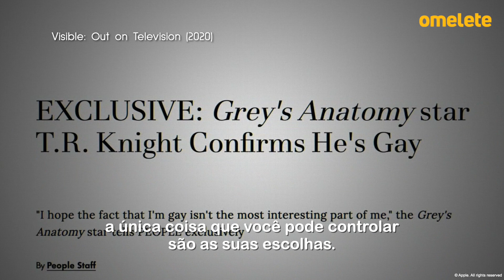15 ANOS GREY'S ANATOMY: POLÊMICAS, TRETAS E SUCESSO! - RETRATO OMELETE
Saídas polêmicas, brigas de bastidores e muito sucesso marcaram uma das séries de maior sucesso da televisão: Grey's Anatomy. Patrícia Gomes narra os bastidores dos 15 anos do programa de Shonda Rhimes. Confira!

Trilhas Epidemic:
ES_Come Out Now - Issue AB
ES_I Wanna Go Down (Instrumental Version) - R.A.D.
ES_Like Mermaids (Instrumental Version) - Roof
ES_Ten Days - Dylan Sitts

CRÉDITOS:
Roteiro e Apresentação: Fábio Gomes e Patricia Gomes
Edição: Giovanna Parise